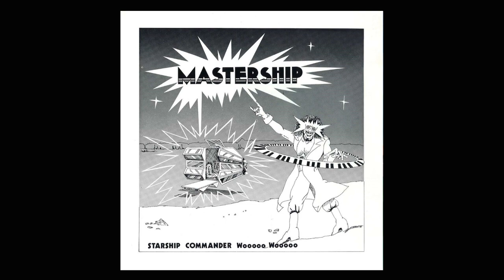Starship Commander Wooooo Wooooo - Master Ship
From the Starship Commander Wooooo Wooooo - Mastership (LP)
Release by Left Ear Records